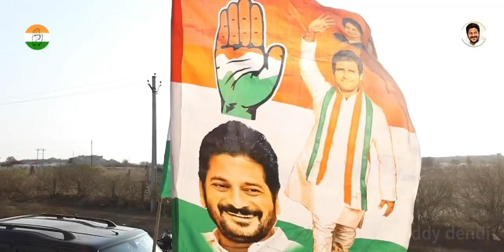దుమ్ములేపుతున్న రేవంత్ రెడ్డి కొత్త పాట ┃Nalgonda Gaddar┃Revanth Reddy Song┃revanthreddy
Revanth Reddy New Song by NALGONDA GADDAR